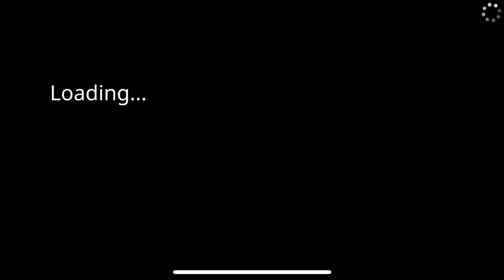The Story of BINBA Fish| A story of suffering and triumph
This is a really sad but true story about Niko’s fish Binba fish and his whole life.